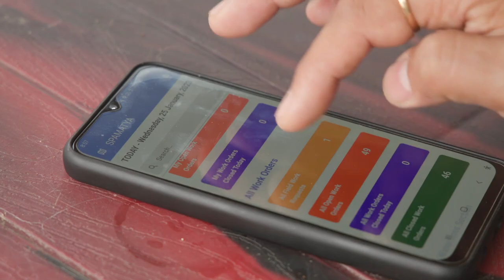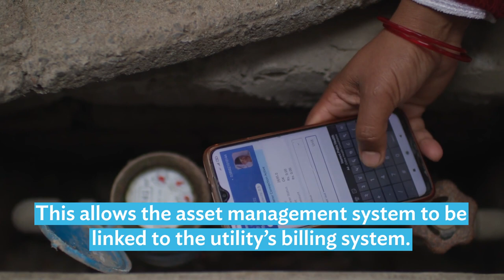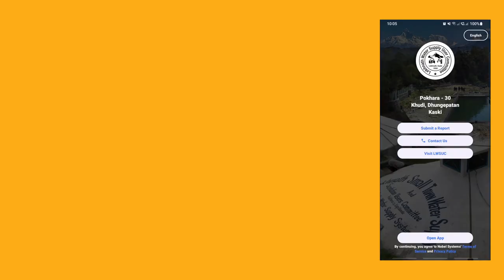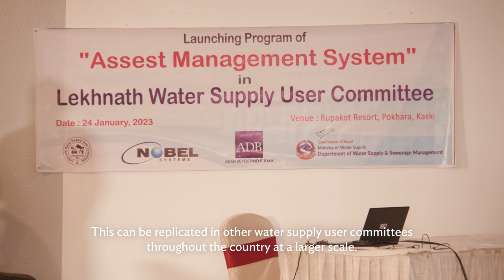Improving Water Supply Management with an Innovative System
The Asian Development Bank (ADB) and the Government of Nepal are working together to supply water and sanitation services to small towns in Nepal.

In the town of Lekhnath in western Nepal a GeoViewer asset management system has been installed allowing the Water Users Committee to effectively manage and monitor their resources, plan maintenance and repairs, and keep track of asset performance in real-time.

This asset management system has been financed by High-Level Technology Fund managed that brings in innovative and digital technologies into ADB projects.

Chapters:
0:06  Providing water and sanitation services
0:16  GeoViewer asset management system
2:24  Customer App
2:32  Usefulness of asset management system
3:33  Benefits to customers